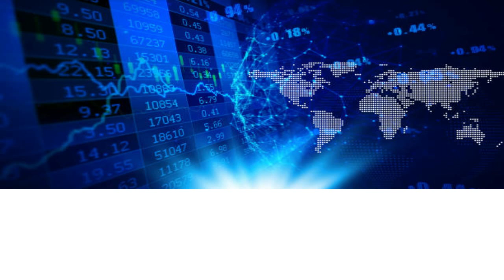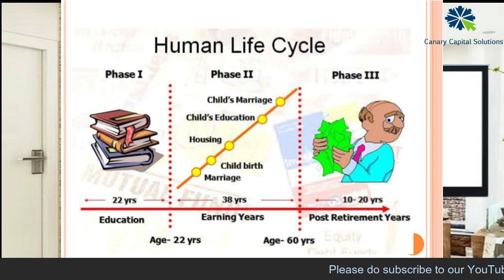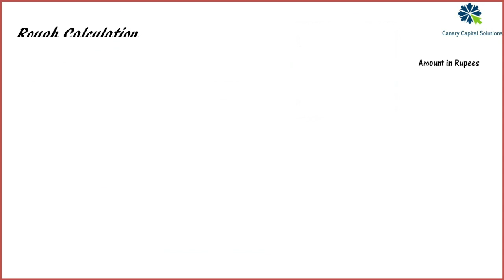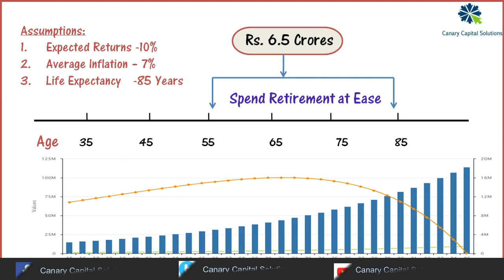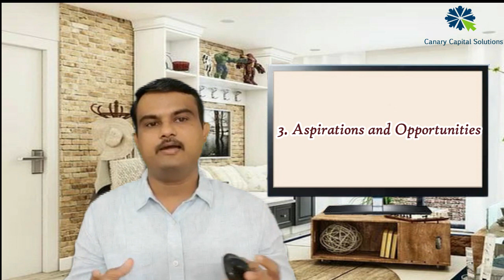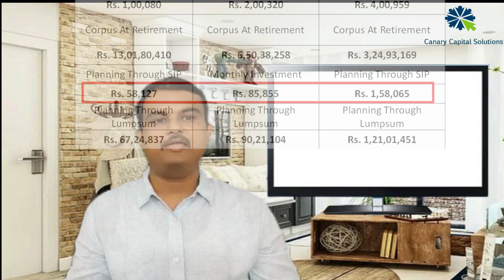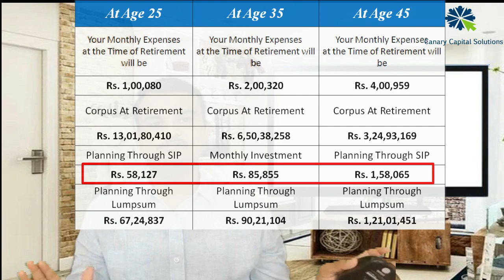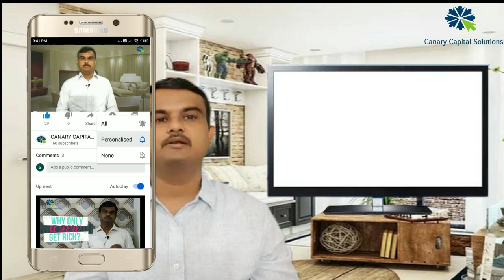Retirement - Your Top Priority Goal - English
This Video Shows you the human life cycle (based on financial needs) and explains you about the importance of saving money for your post-retirement period. It also shows an example for calculating retirement corpus with some assumptions to make us understand how big the corpus we require and to emphasis on the need of saving money from the earliest of the age. Please do watch this interesting video.

Thanks
Canary Capital Solutions